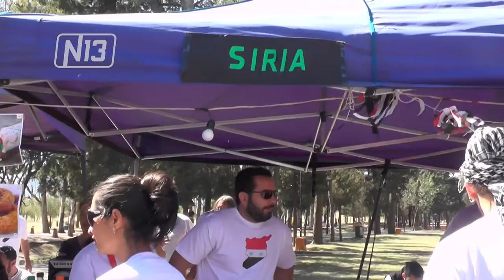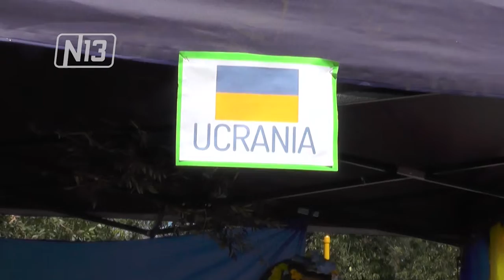FESTIVAL DE LAS COLECTIVIDADES